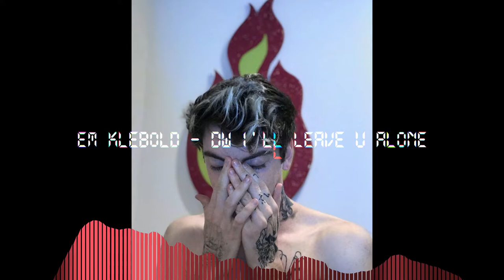[FREE] 93FEETOFSMOKE Type Beat "dw i'll leave u alone" [Prod. Em Klebold]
FREE FOR NON PROFIT USE ONLY. CREDIT ME IN THE TITLE.

BPM: 116

Staind - It's Been Awhile